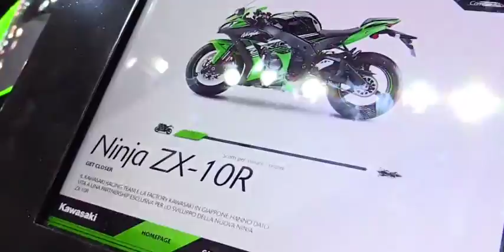2017 Kawasaki Ninja ZX 10R Walkaround 2016 EICMA Milan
2017 Kawasaki Ninja ZX 10R   Walkaround   2016 EICMA Milan"